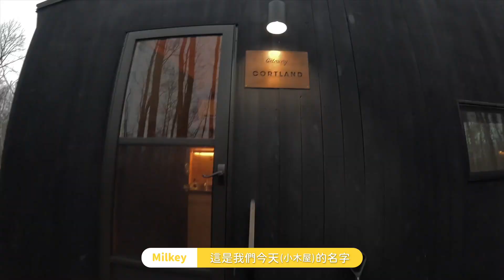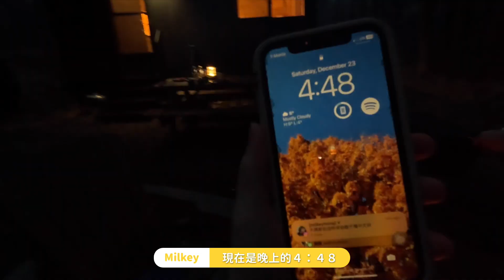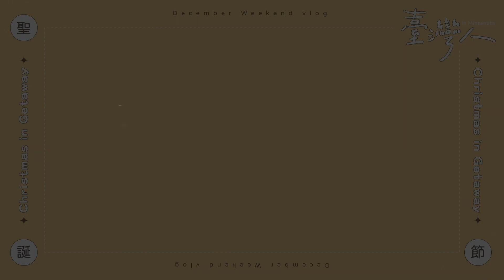【美國vlog】| MK&RB #67 | 聖誕節再次入住Getaway森林小屋 ep1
☞ 2023/12/23
聖誕假期再度早訪Getaway🎄⭐🏕️
這次自己帶了食材、鍋具料理晚餐，真的有露營的氛圍
冷冷的天吃烤肉真的太爽了🍖
真的好可惜天氣不佳不能在外面營火🌧️

This Christmas holiday, Robby and I went to Getaway cabin again🎄⭐🏕️. We brought our cookware to make BBQ🍖, how amazing.  Unfortunately was rainy🌧️ so we couldn’t male a fire but anyway it still a wonderful start.
Camera | Gopro12
Edit | iMovie
Track: "Cardboard Box Adventure", Purrple Cat